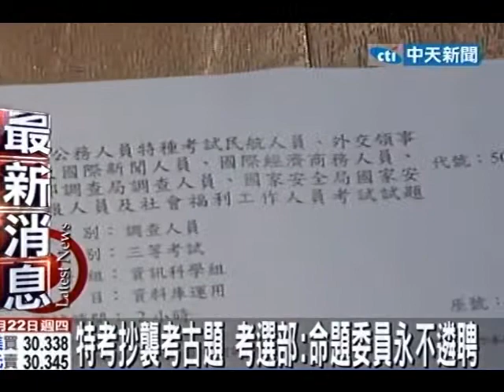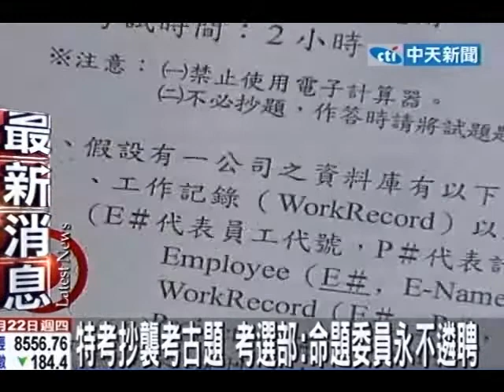扯！特考考題照抄考古題 一字不差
中天新聞》國家考試竟爆發考題雷同的狀況，許多考生都發現，今年「調查員特考考題」與2008年「地方特考的考題」完全相同，就連題目用字、題序和配分都一字未改，讓考生痛罵命題委員「偷懶」、「考選部失公信力」，對此考選部22日上午特別出面說明表示，這名命題委員將永不遴聘。